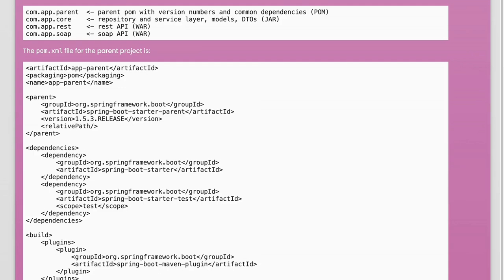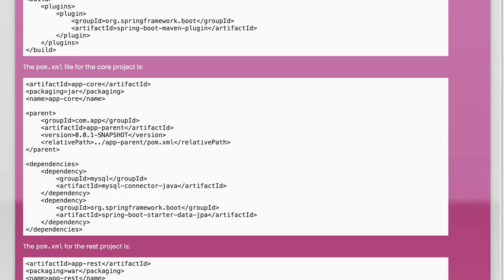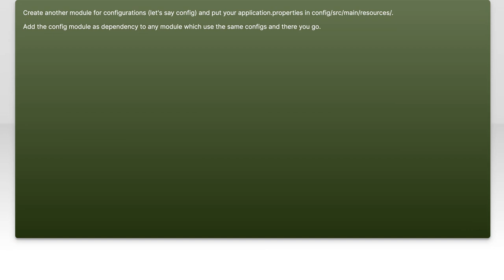Access Parent Application Properties in Spring Boot Dependent Projects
In this video, we delve into the intricacies of accessing parent application properties in Spring Boot dependent projects. Understanding how to effectively manage and inherit configuration settings is crucial for maintaining consistency and efficiency across your applications. Join us as we explore practical techniques and best practices to streamline your Spring Boot projects, ensuring seamless integration and optimal performance.

Today's Topic: Access Parent Application Properties in Spring Boot Dependent Projects

Related to